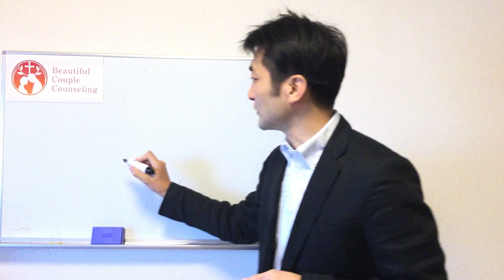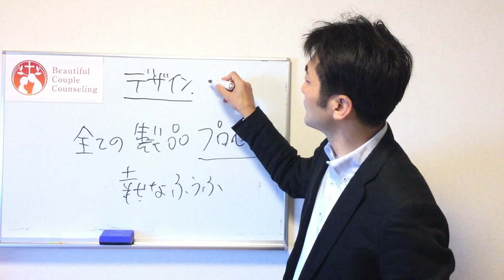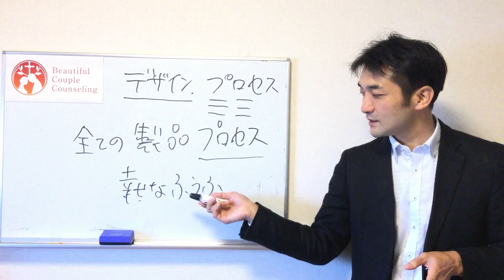聖書に学ぶ夫婦円満、夫婦関係修復番外編「仲良し夫婦になるプロセス」セックスレス解消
すべての製品が市場に出るためには必要なプロセスがあります。
同様に仲睦まじい夫婦になるのにもプロセスがあるのです。

100の知恵のうち少しだけ予告編として抜粋しますね。

1.満たされる夫婦関係は人生最大の祝福、悪い夫婦関係は最悪の災い

5.夫婦円満の知恵は、誰にでも体得できるスキルである

17.経営手腕があだになる、効率主義は逆効果

26.外車、豪邸、妻の機嫌を取るため何でも与えてしまう

31.セックスは夫にとってメインディッシュ、妻にとってはデザート

49.5つの可能性、言葉、時間、贈り物、スキンシップ、奉仕から突破口を発見

64.3か月の期限を決めて「やり直したい、それでもだめならあきらめる」と伝える

86.自分のためよりはむしろ家族のために健康でいる

95.無限に時間があるかのように、ゆっくりとセックスする